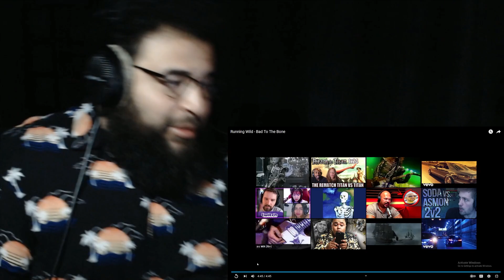First time listening to GERMAN METAL: Running Wild - Bad To The Bone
Я понятия не имел о большой "четверке" немецкого хэви-метала